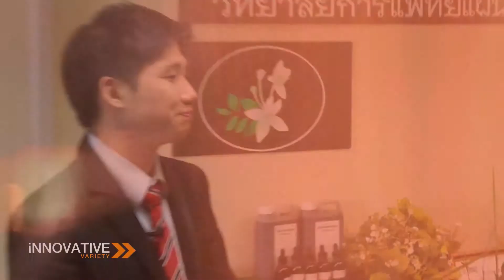Innovative Variety 29 พฤศจิกายน 2557 ช่วงที่ 3 นวัตกรรมสร้างอาชีพ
ช่วง : นวัตกรรมสร้างอาชีพ
ตอน : ว่านตาลเดี่ยว
ผู้ให้ข้อมูล :ดร.กรวินท์วิชญ์  บุญพิสุทธินันท์
วิทยาลัยการแพทย์แผนไทย มทร.ธัญบุรี
มหาวิทยาลัยเทคโนโลยีราชมงคลธัญบุรี